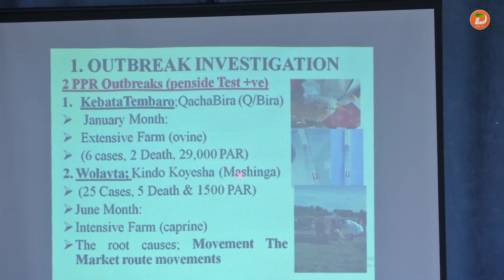ደስታ መሰል የበጎችና ፍየሎች ገዳይ በሽታን እንደ ኢትዮጵያ የዘመን ቀመር በ2027 ከሀገር ለማጥፋት እየተሠራ ነው - የግብርና ሚኒስቴር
ዘጋቢ፡ ታሪኩ ሰብስቤ